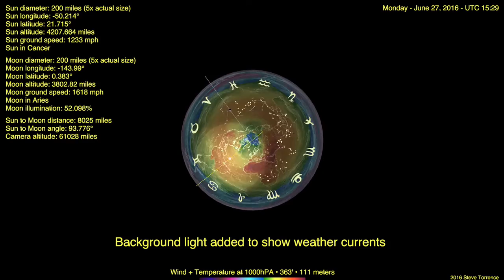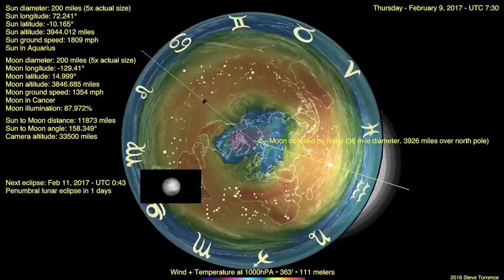Flat Earth Celestial Clock v3 (backlight) with wind+temp @ 111M (Jun 21, 2016 - Jun 21, 2017)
Background light on to show temperatures & currents at 111 meters

Added in version 3:
• Data panel added for Sun and Moon positions and altitude, speed, zodiac position.
• Sun to Moon linear distance.
• Sun and Moon pointers.
• Sun to Moon angle
 (0° new moon)
 (90° first or 3rd quarter)
 (180° is full moon)
• Equatorial Constellations added with Zodiac symbols.
• Weather overlay for wind+temp at 111 meters. Using data from previous year (June 21, 2014 to June 21, 2015).

0:52 - September 1 annular solar eclipse
1:05 - September 16-17 penumbral lunar eclipse
3:03 - February 11 penumbral lunar eclipse
3:17 - February 26 annular solar eclipse